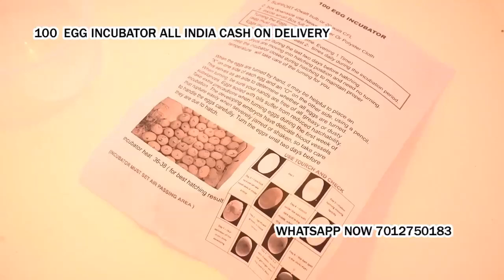100 Egg Incubator hatching machine Khargone Khargone district Madhya Pradesh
100 Egg Incubator hatching machine for poultry bird Cash on delivery

1 year warranty

100 Egg Incubator hatching machine for poultry use Cash on delivery + warranty

* 6 Month Full Replacement Warranty With Bill

Hello Sir

* Alarm Indication;

100 Egg Capacity Semi Automatic Thermocol Box Incubator The Incubator Is Suitable For Hatching Eggs From All Egg

100 Egg Incubator hatching machine for poultry bird Cash on delivery

1 year warranty

100 Egg Incubator hatching machine for poultry use Cash on delivery + warranty

* 6 Month Full Replacement Warranty With Bill

Hello Sir

* Alarm Indication;

100 Egg Capacity Semi Automatic Thermocol Box Incubator The Incubator Is Suitable For Hatching Eggs From All Egg

Arunachal Pradesh
Bihar
Chhattisgarh
Delhi
Goa
Jammu and Kashmir
Jharkhand
Karnataka
Kerala
Maharashtra
Manipur
Mizoram
Orissa
Tamil Nadu
Tripura
West Bengal
Global Indian influence in place names
Indonesia
Malaysia
Indore Urban Agglomeration includes Indore (M Corp.), Bhangarh (OG), Tigaria Badshah (OG), Nipanya (OG), Talawali Chanda (OG), Kanadia (OG), Tigaria Rao (OG), Bhicholi Mardana (OG), Palda (CT), Bank (CT), Hukmakhedi (CT), Bangarda Chhota (CT), Ahirkhedi (CT), Piplya Kumar (CT), Bangarda Bada (CT), Limbodi (CT), Lasudiya Mori (CT) and Bhicholi Hapsi (CT)
Bhopal Urban Agglomeration includes Bhopal (M Corp.) and Kolar (M)
Gwalior Urban Agglomeration includes Gwalior (M Corp.) and Morar Cantt (CB).
Sagar Urban Agglomeration includes Sagar (M Corp.+OG), Sagar (M Corp.), Gaur Nagar (OG), Sagar Cantt (CB), Rajakhedi (CT), Makronia Buzurg (CT), Bhainsa (CT), Kapuria (CT)
Satna Urban Agglomeration includes Satna (M Corp.) and Satna Rly Colony (OG).
Ratlam Urban Agglomeration includes Ratlam (M Corp.) and Ratlam Rly. Colony (Ratlam Kasba) (CT).
Chhindwara Urban Agglomeration includes Chhindwara (M), Khajari (OG), Khapabhat (OG), Kukadajagat (OG), Chandangaon (OG), Seoni Pranmoti (OG), Emaliya Bohata (OG) and Lonia Karbal (CT).
Chhatarpur Urban Agglomeration includes Chhatarpur (M), Soura (part) (OG), Bagota (part) (OG), Moraha (part) (OG) and Amanganj (CT).
Damoh Urban Agglomeration includes Damoh (M), Imlai (OG), Singpur Damoh (OG), Chopra Ryt (OG), Chopra Khurd (OG), Dharampura (OG) and Hirdepur (CT).
Khargone Urban Agglomeration includes Khargone (M), Sukhpuri (OG), Dhamkheda (OG), Rahimpura (OG), Aarampura (OG), Dabariya (OG), Kajalpur (OG), Khedi Buzurg (OG), Sangvi (CT) and Jaitpur (CT).
Neemuch Urban Agglomeration includes Neemuch (M) and Rly Colony (Kumariya) (OG).
Itarsi Urban Agglomeration includes Itarsi (M), Pathrauta (part) (OG), Bhilakhedi (CT) and Meharagaon (CT).
Sehore Urban Agglomeration includes Sehore (M) and Sherpur (Vaisali Nagar) (part) (OG).